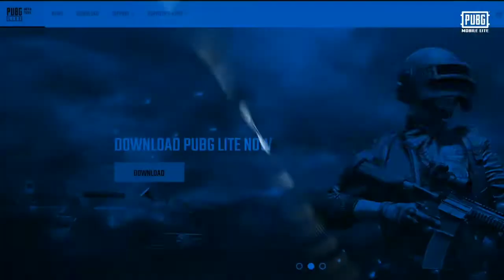Pubg Mobile Lite Championship 2020|TIPS FOR QUALIFY ON PLAYOFFS|IN-GAME QUALIFIER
This is our new video about Pubg lite champiship for 5 lakn inr rupees. This video have all full details how to qualify on playoffs. And how to win in game qualifers.

Related searches on Youtube:
pubgm lite
esports
pubgm esports
pmlc
pmlc 2020
how to register pubg lite championship
how to register pmlc2020
how to win pubg lite championship
pubg mobile lite esport
pubg lite championship 2020
pubg lite championship full details
how to register for pubg mobile tournament
tips for win pubg lite championship 2020
how to win pubg lite championship in game qualifiers
how to hack pubg lite